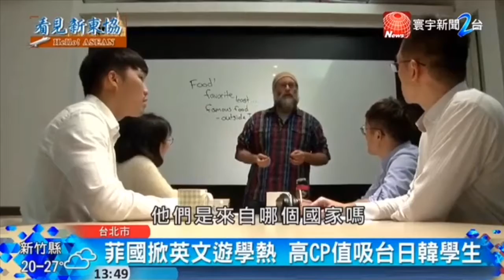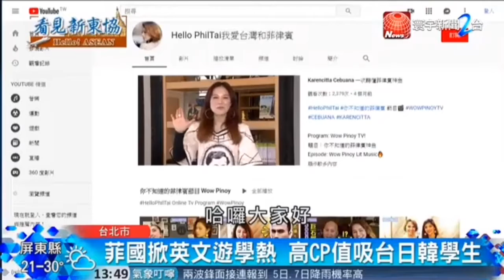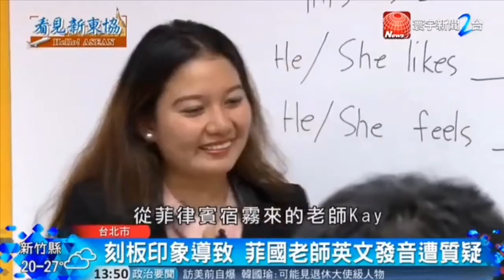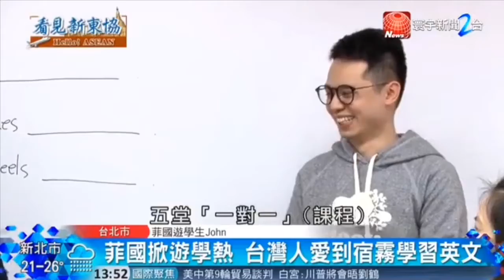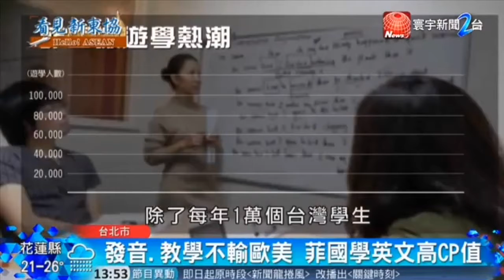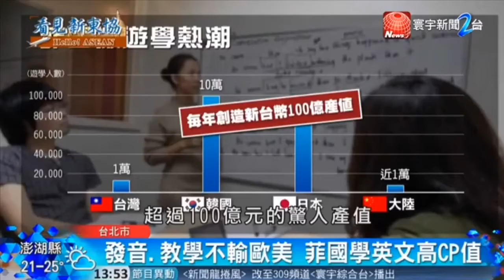Filipino Professional Teacher in Taiwan for Teaching English